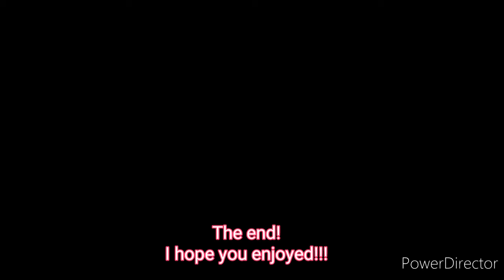Movie-Tv series colab (The Turning, IT and Stranger Things) Save me